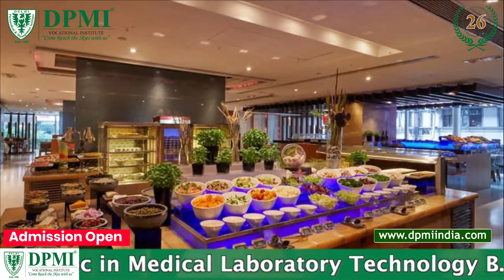Buffet Menu: How to Plan a Buffet Menu? Different Types of Buffet Service in Hotel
What is Buffet Menu? How To Set up a Perfect Buffet Table For Restaurant? What is the Procedure for a Buffet Service? Points to Consider for Planning Buffets? What is the Buffet Method of Service?
ADMISSION  OPEN..!!